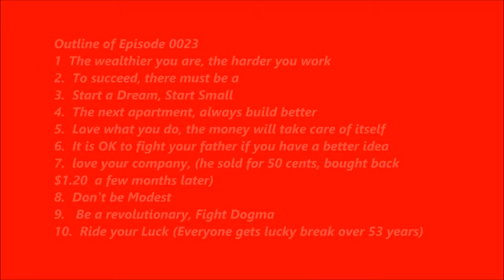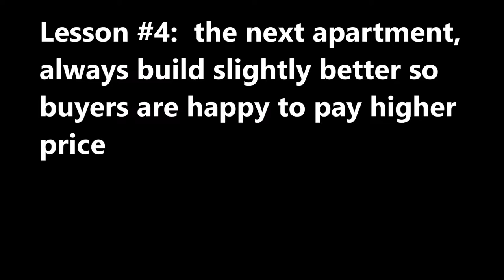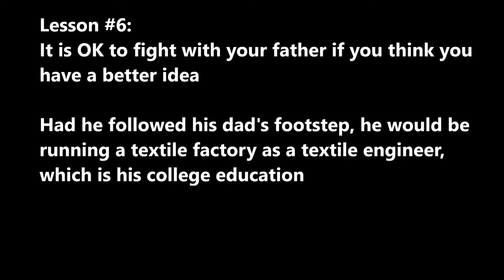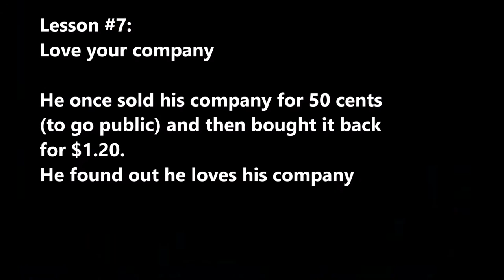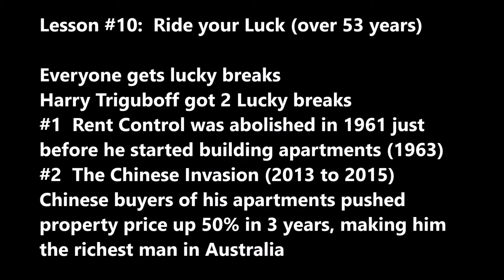SecretsSelfMadeBillionaires 0023 Harry Triguboff Part2 10 Lessons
Secrets of Self-mae Billionaires:  Harry Triguboff 10 Lessons.  He came to Australia as a refugee in 1948.  In 1963, he built his first apartment in the suburb of Sydney.  By 2016, he became the richest man in Australia.  How he fights dogma (no demand for apartment)